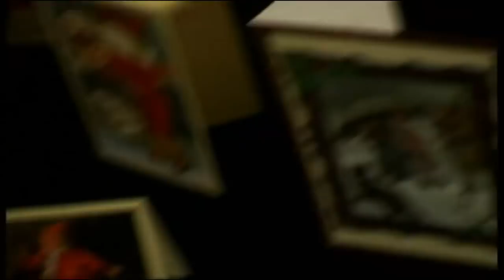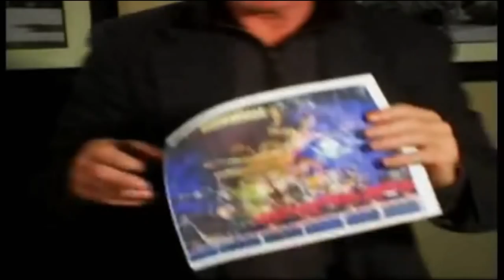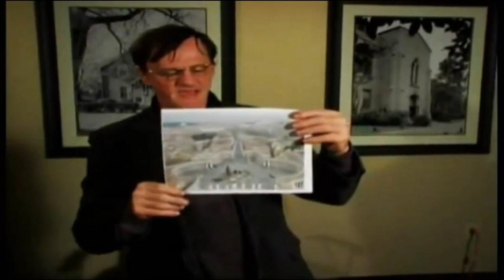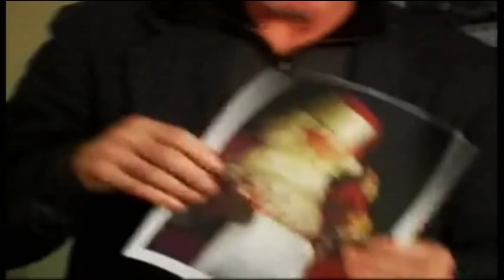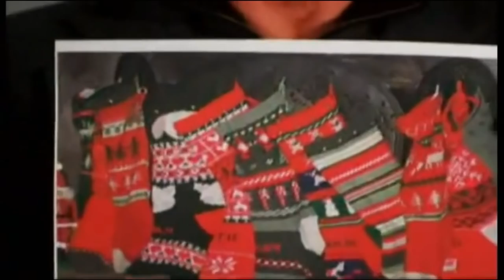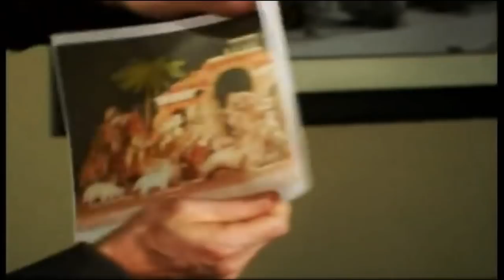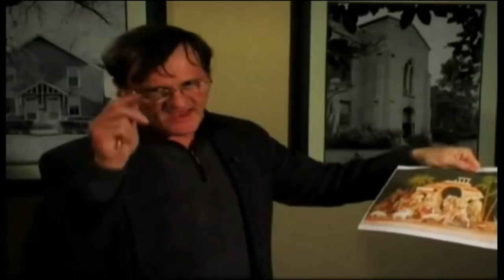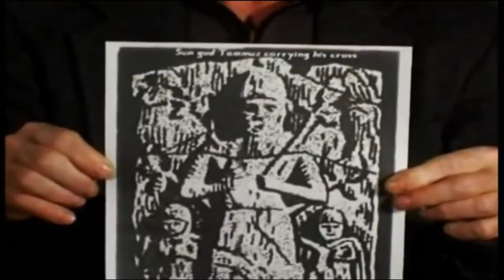Ex Satanist EXPOSES Christmas - "Saturnalia" - Santa, Gifts, Lights, Trees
Does Christmas really celebrate the birthday of Jesus? Was He born on December 25th? Did Paul, the apostles, and the early Church of the New Testament celebrate Christmas? Do you know what the BIBLE says about the Christmas tree?

Stop and think! Very few know WHY we do the things we do, or WHERE our customs came from! We were born into a world filled with customs. We grew up practicing them, taking them for granted, but NEVER QUESTIONING WHY!
A PAGAN, Not Christian Festival

We have supposed CHRISTMAS to be the chief of the Christian holidays. Without asking questions, we have blindly assumed its observance must be one of the principal teachings and commands of the New Testament. We have supposed Jesus was born December 25th, and that the New Testament set this day aside as the chief Christian festival. We have supposed we exchange gifts because the wise men presented gifts to the Christ-child.

But, let's quit supposing, and look into history and the Bible for the FACTS!

The word "Christmas" means "Mass of Christ" or, as it later became shortened, "Christ-Mass." It came to us as a Roman Catholic mass. And where did they get it? From the HEATHEN celebration of December 25th, as the birthday of Sol the SUN GOD! It is, actually, an ancient rite of BAALISM, which the Bible condemns as the most abominable of all idolatrous worship!

It is not so much as MENTIONED anywhere in the New Testament. It was never observed by Paul, the apostles, the early true Christian Church!

The idea that Jesus was born December 25th, is one of the FABLES the Apostle Paul prophesied (II Tim. 4:4) would deceive the world in these latter days.

The plain truth is, Christmas is NOT Christ's birthday at all! And this festival, important as it seems to so many, is not of Christian, but of pagan — Babylonish — origin! But does that make any difference? Isn't it all right to go ahead and observe it anyway? Isn't the "Christmas SPIRIT" a good and splendid thing, regardless of how it got started? WE SHALL SEE!

Jesus NOT Born December 25th

Now let's look to the interesting PROOF! When was Jesus born?

Jesus was not even born in the winter season! When the Christ-child was born "there were in the same country shepherds abiding in the field, keeping watch over their flock by night" (Luke 2:8). This never could have occurred in Palestine in the month of December. The shepherds always brought their flocks from the mountainsides and fields and corralled them not later than October 15, to protect them from the cold, rainy season that followed that date. Notice that the Bible itself proves in Song of Solomon 2:11, and Ezra 10:9, and 13, that winter was a rainy season not permitting shepherds to abide in open fields at night.

It was an ancient custom among Jews of those days to send out their sheep to the fields and deserts about the Passover (early spring), and bring them home at commencement of the first rain, says the Adam Clarke Commentary, Vol. 5, page 386 (and 370).

Continuing, this authority states: "during the time they were out, the shepherds watched them night and day. As . . . the first rain began early in the month of Marchesvan, which answers to part of our October and November [begins mid-October], we find that the sheep were kept out in the open country during the whole summer. And, as these shepherds had not yet brought home their flocks, it is a presumptive argument that October had not yet commenced, and that, consequently, our Lord was not born on the 25th of December, when no flocks were out in the fields; nor could He have been born later than September, as the flocks were still in the fields by night. On this very ground, the nativity in December should be given up. The feeding of the flocks by night in the fields is a chronological fact . . . See the quotations from the Talmudists in Lightfoot."

Any encyclopedia, or any other authority, will tell you that Christ was not born on December 25. The Catholic Encyclopedia frankly states this fact.

The exact date of Jesus' birth is entirely UNKNOWN, as all authorities acknowledge — tho if I had space in this booklet I could show you Scriptures which at least strongly indicate that it was in the early fall — probably September — approximately six months after Passover.

If God had wished us to observe and celebrate Christ's birthday, He would not have so completely hidden the exact date.